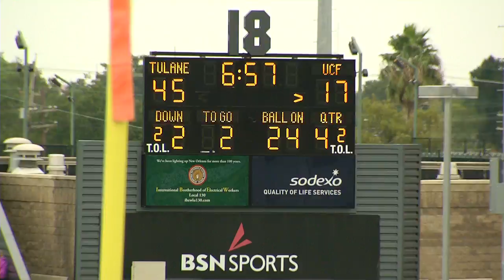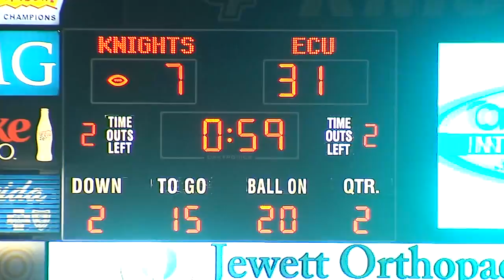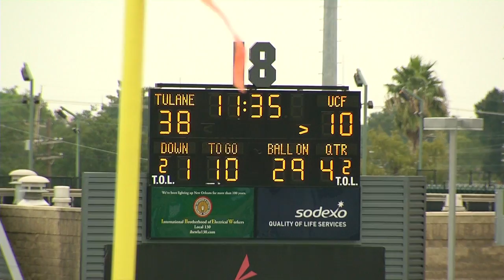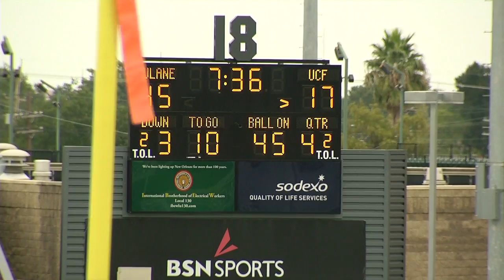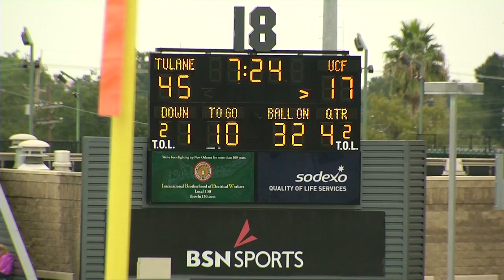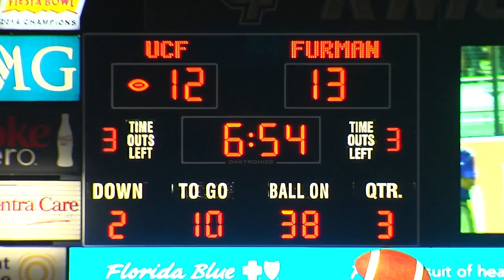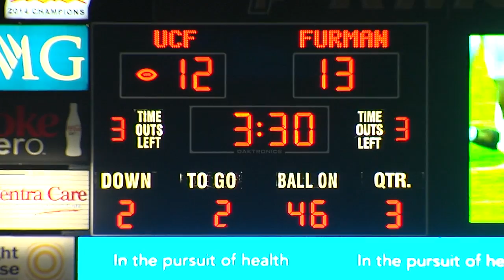Tyler Harris 2015 Film (UCF)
Film from 2015 Season. RS Freshman at the time. Games against Stanford, Tulane,  ECU, and Furman. Going to be a RS Jr, Graduate transfer.